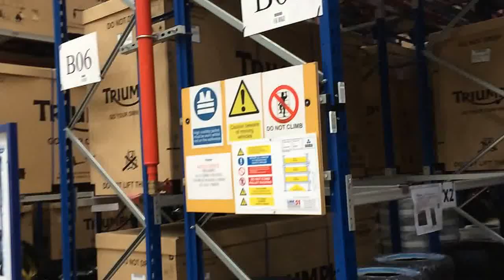Triumph Motorcycles Factory Tour - Despatch area - racks of bikes!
For full tour visit billyscrashhelmets.co.uk - in the despatch area you can see racks of bikes and spares ready to be shipped.